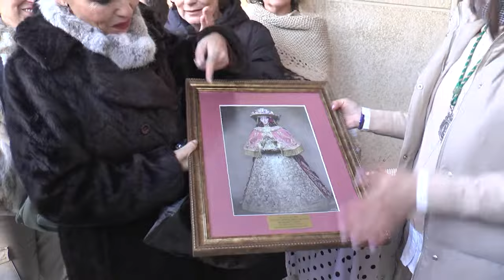Peregrinación de los Romeros de Matalascañas al Rocío